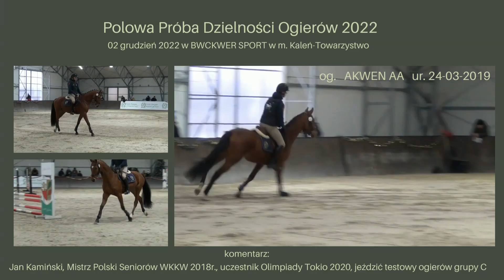Małopolski ogier Akwen AA po Dżagas od Ashanti po Huzar urodzony 24-03-2019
Akwen AA (Dżagas, Ashanti ) ur.24.03.2019r wym.167/184/20. posiadający w sobie 62,55 % krwi xx,w tym inbred na słynnego Arcusa. Ogier w nowoczesnym sportowym typie, o szlachetnej urodzie, zbonitowany  na 82 pkt.- najwyższa bonitacja podczas Selekcji Ogierów Ras Szlachetnych Racot 2022. Dwukrotny Czempion Polski Narodowego Młodzieżowego Czempionatu Koni Rasy Małopolskiej w Białce w latach 2020 i 2021, zwycięzca Polowej Próby Ogierów Ras Szlachetnych w typie WKKW Kaleń 2022. W rodowodzie tego ogiera występują między innymi takie konie jak; Huzar, Szkrab, Arcus xx,Grey, Len, Toledo xx, Cynik xx, Jalienny, Askar, Kwartet, Cross xx, Dakota xx, Elsing oo. Akwen posiada również prawo do krycia klaczy będących w POZG. +48*601*691*340